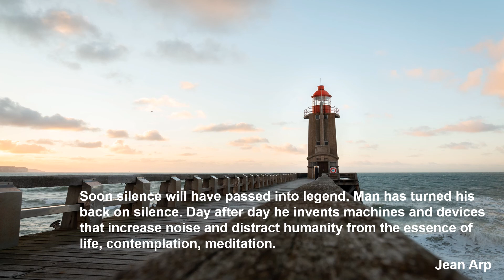Johann Sebastian Bach: Suite No. 3 for Solo Cello BWV 1009, in C major - IV. Sarabande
Suite No. 3 for Solo Cello BWV 1009, in C major
IV. Sarabande

Pierre Fournier

Hannover, Beethoven-Saal, 12/1960

♪ Music Link

Suite No. 3 for Solo Cello in C major, BWV 1009
I. Prelude
Mstislav Rostropovich